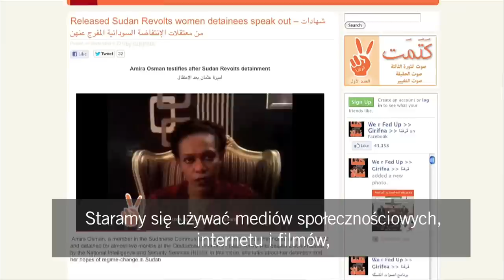Girifna, Sudan - Maraton Pisania Listów 2012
Grupa młodych aktywistów i aktywistek z Sudanu, która nawołuje do pokojowego oporu wobec rządu w Sudanie. Od momentu powstania, członkowie i członkinie ruchu są prześladowani przez władze Sudanu, padają ofiarami nieuzasadnionych aresztowań i zatrzymań, są poddawani torturom oraz aktom przemocy seksualnej.